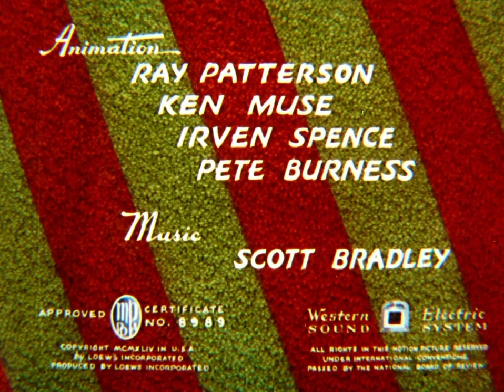The Zoot Cat (1944 Original Titles)